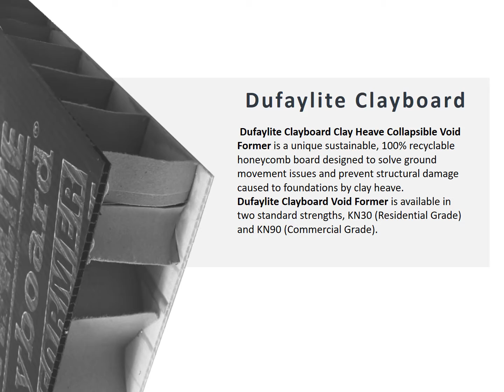110mm Dufaylite Clayboard ǀ Void Former for Ground Heave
Other thicknesses

Dufaylite Clayboard Clay Heave Collapsible Void Former is a unique sustainable, 100% recyclable maximum strength honeycomb board designed to solve ground movement issues and prevent structural damage caused to foundations by clay heave.

Dufaylite Residential Clayboard Void Former is a BBA certified, lightweight but strong specially designed material which will increase your cost savings on-site applications.

Specifically designed to work in commercial and domestic environments, the technical properties of environmentally friendly Clayboard void former system means significant savings in both time and money.

Due to its unique construction, Clayboard creates very little compression and virtually no uplift, allowing for a lighter slab, less reinforcement steel.

This void former also reduces soil excavation, muck-away costs and deliveries to the site as the product is up to 30% thinner than any other product on the market.

Dufaylite Clayboard Void Former is available in two standard strengths, KN30 (Residential Grade) and KN90 (Commercial Grade).

KN30 residential clay-board has a nominal compressive strength of 30kN/m² when dry and is designed to support the weight of wet concrete up to 1000mm thick.

KN90 commercial clay-board has a nominal compressive strength of 90kN/m² when dry and is recommended for concrete slabs thicker than 1000mm.

When the core is wetted, both KN30 and KN90 Dufaylite Clayboard will collapse under nominal compressive load of approximately 3kN/m².

There are three key steps to installing Clayboard Void Former: Preparation, Laying and Forming the void.